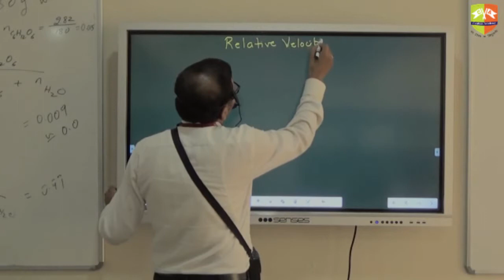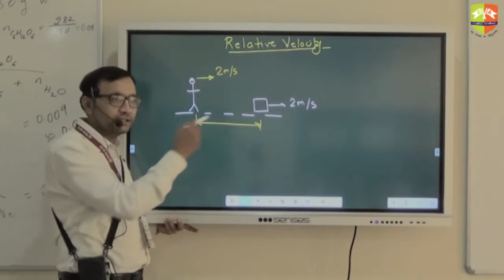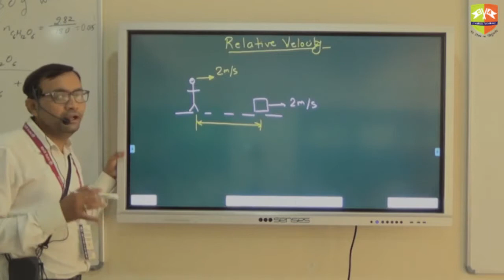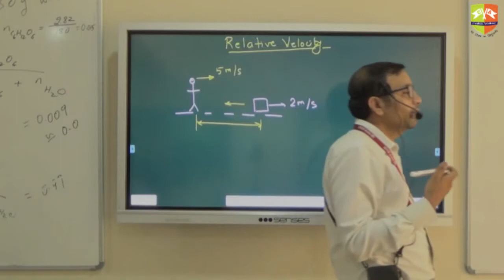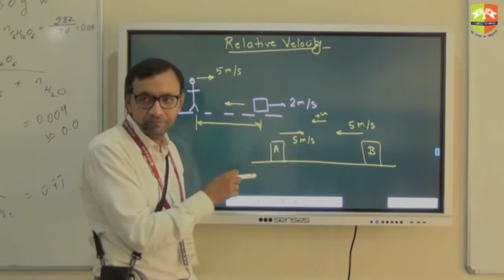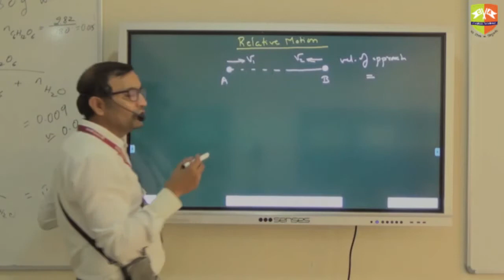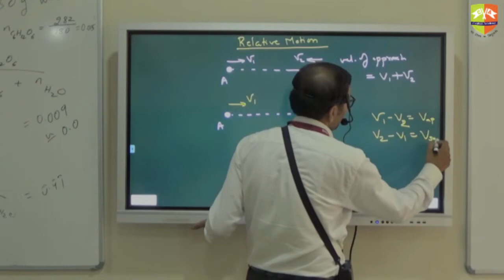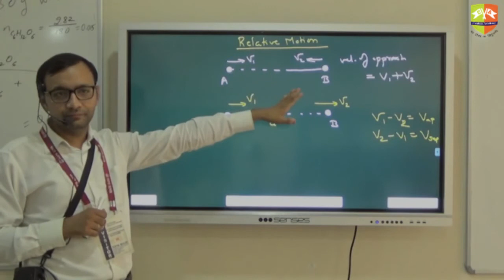Motion in 2 D Relative Velocity 1